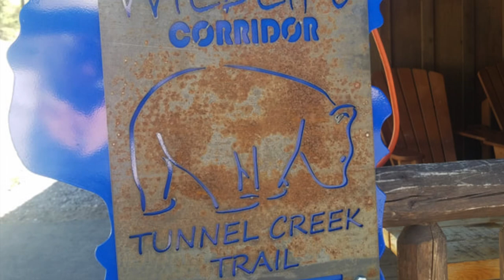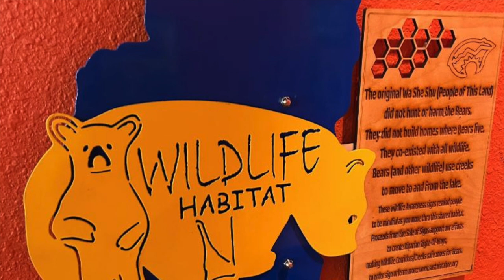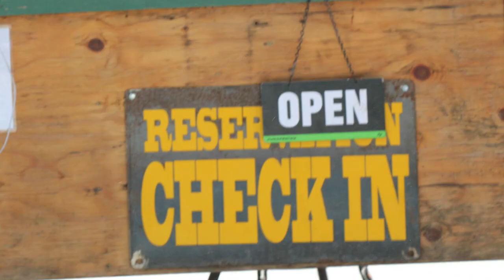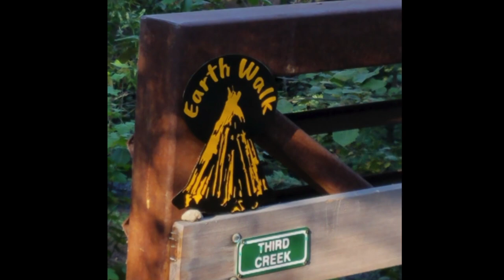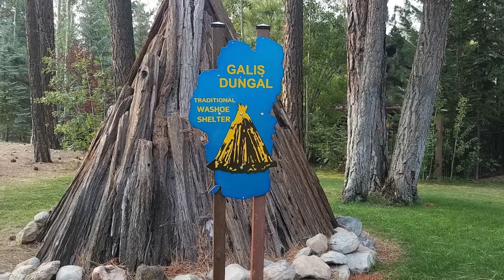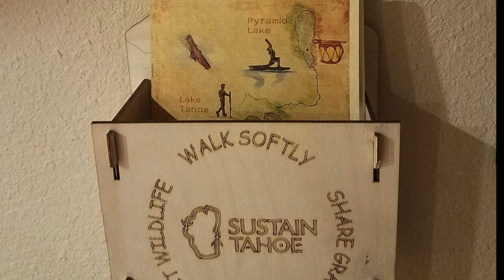David Colley-Artist Sustainable Tahoe - Jacquie Chandler & Tom Porter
Sustainable Tahoe - David Colley - Artist with Jacquie Chandler &
Tom Porter of Animal Consciousness produced the video
Sustainable Tahoe Mission - To Develop, Educate, and Facilitate
the adoption of ​Geo-tourism principles for ​
​Destination Stewardship and Responsible Travel.